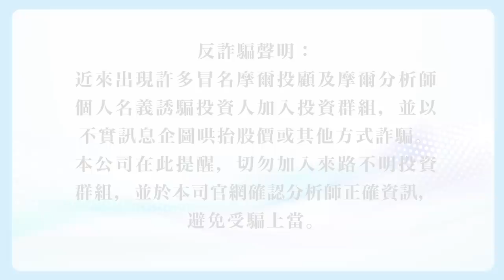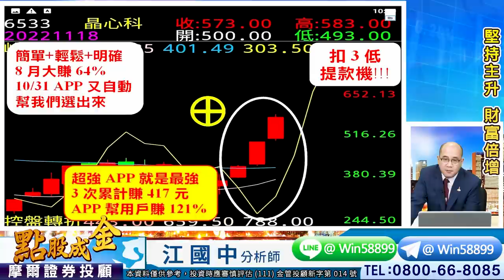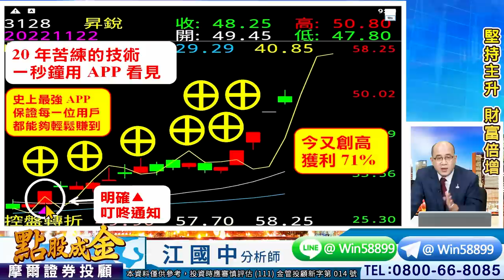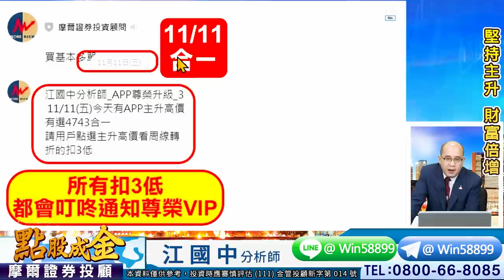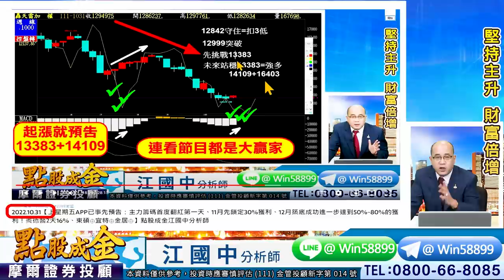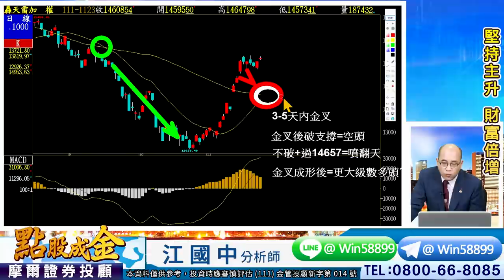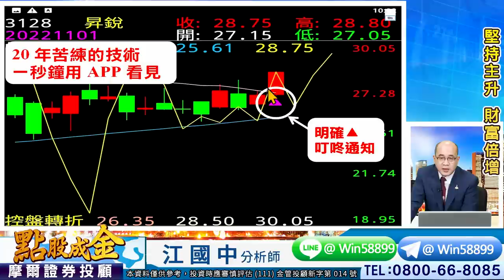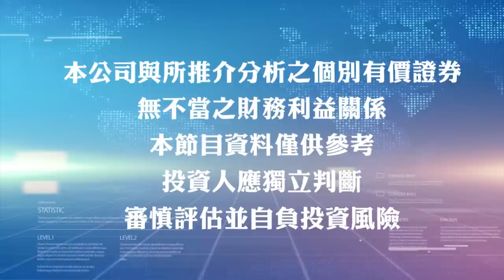2022.11.23【長聖賺73%、全新賺21%、金居賺26%、合一⊕、宏捷科⊕！周年慶買1送2→最後1天囉！感謝用戶熱烈續約！超開心！今晚10點準時結束，錯過再等一年！】點股成金江國中分析師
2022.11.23【長聖賺73%、全新賺24%、金居賺26%、合一⊕、宏捷科⊕！周年慶買1送2→最後1天囉！感謝用戶熱烈續約！超開心！今晚10點準時結束，錯過再等一年！】點股成金江國中分析師

　昨晚美股四大指數全面收高
　使台股今日開高上漲逾百點
　主要生技、金融類股領軍撐盤
　而電子、權值股表現稍微平淡
　目前指數有站穩半年線14471
　接下來過14657→挑戰年線15939
　所以趁還沒突破14657前
　趕緊跟上江江的暴利旅程
　否則會再次錯失進場機會
　另外個股建議：汰弱轉強

　江江用心分享：
　12762送大家1800點暴利
　昨天又送大家276點暴利
　霸氣注意：14657過→噴翻天
　未來：月、季線金叉→噴更兇
　錯過昇銳71%→全力鎖定昇銳第2
　務必霸氣跟上江江→逾時不候

　6533晶心科 三波大賺121%
　1760寶齡富錦 三波大賺112%
　4768晶呈科 二波大賺100%
　3515華擎 二波大賺64%
　3128昇銳 7根⊕獲利71%
　8996高力 6根⊕獲利102%
　8358金居 2根⊕獲利26%
　6531愛普 10張大賺67萬
　8478東哥遊艇 10張大賺49萬
　4743合一 10張大賺35.5萬
　6589台康生 10張大賺25萬
　2455全新 輕鬆大賺24%
　8086宏捷科 今天現買現賺⊕

　壓力在哪？
　支撐又在哪？